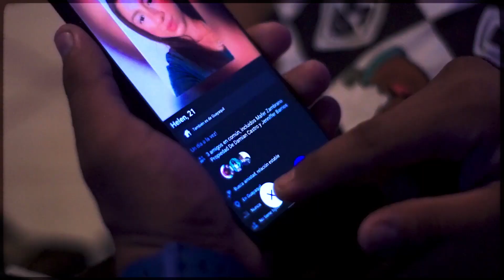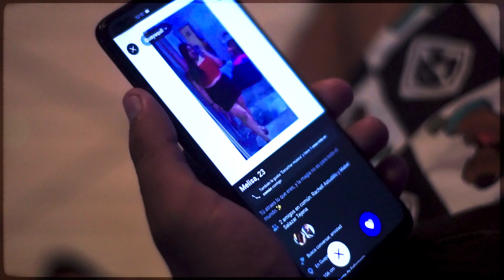Si Me Quiere - Belfort Emciel | Director´s Cut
Directed and produced by: Steven Jiménez G.
Vfx: Teamwrk Filmmakers
Color: Lumatic
Camera: Steven J.